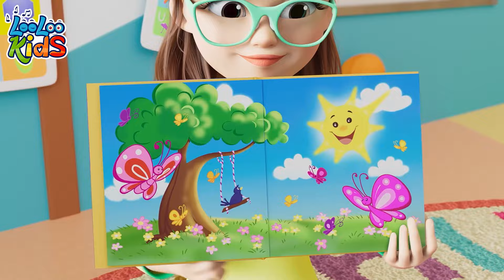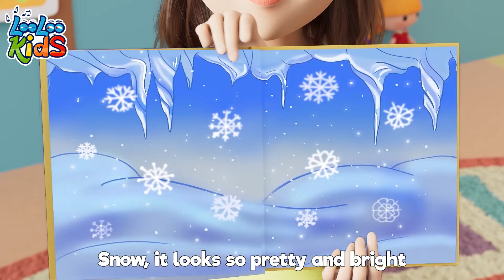This is The Way The Bunny Hops 🐰 Fun Kids Songs and Nursery Rhymes by LooLoo Kids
Hop along with "This is The Way The Bunny Hops" by LooLoo Kids! 🐰 Enjoy fun kids songs and nursery rhymes that make learning and playtime exciting. Perfect for toddlers to sing, dance, and hop around. Don't miss out—press play and join the bunny fun! 🎵